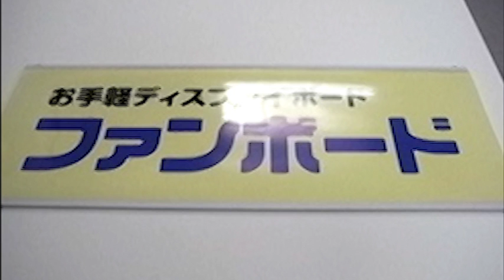「ファンボード」とってもカンタン 使用・取り替え手順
DIYディスプレイ「ファンボード」
挟むだけのシンプルな構造なので、何度も繰り返しご使用できます。
お持ちのプリンターで出力した広告物をお客様自身で入れ替えをして頂いても、
設置時の仕上がりはスッキリ、きれいに見せる事ができます。